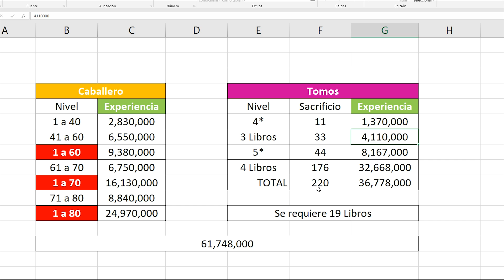Saint Seiya Awakening - KOTZ | Tips & Trucos | Subir de nivel 1 a 80